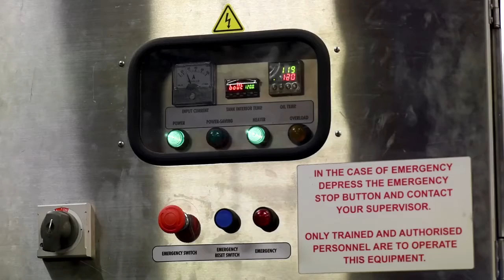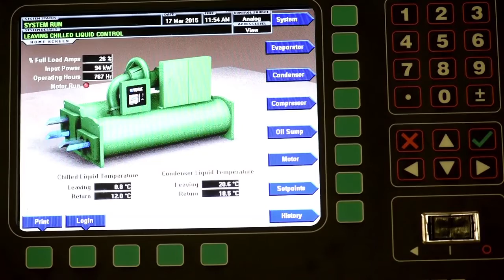Bankstown Sports Club - Energy Productivity in Action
One of the largest registered clubs in Australia has saved more than $500,000 a year through better use of energy. The energy upgrades have also enabled Bankstown Sports Club in western Sydney to defer installing a new backup generator, which would have cost the club around $1 million.

Want to slash your business’ energy costs too?